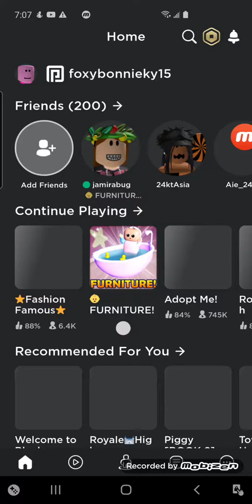OMG I GOt The GOLDEN egg ive been waiting YEARS